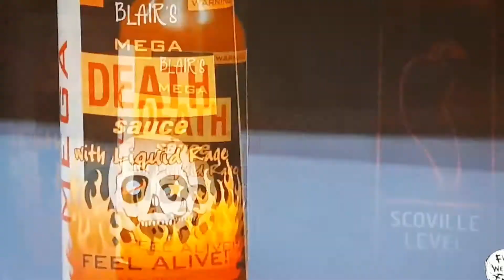Hot One's LOL Reaction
Laughing at celebs who think they're strong enough to resist deadly hot sauce on Chicken Wings courtesy of "Hot Ones"